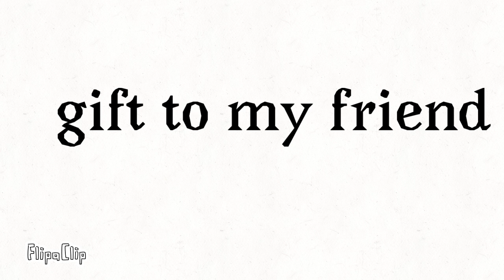Grrrls animation work in progress don’t ask questions about it please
No questions on the story or characters please and the finished version will probably be done tomorrow or Wednesday